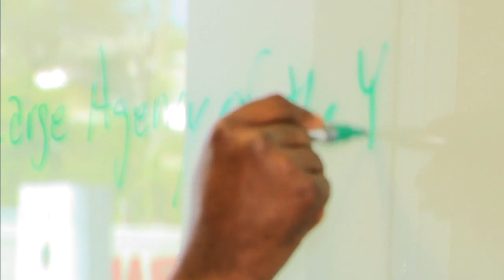Big Brothers Big Sisters of Miami shows importance of mentoring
January is National Mentoring Month, and Gale Nelson, CEO of Big Brothers Big Sisters of Miami, said having a positive role model in a child’s formative years provides an unquestionable and measurable benefit.